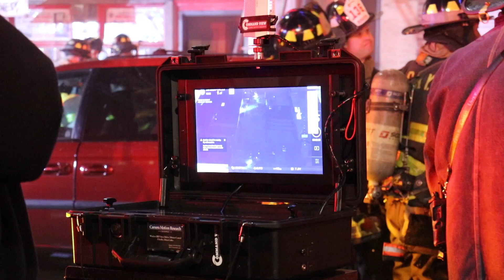3rd ALARM FIRE on Northern Boulevard. Fire SPREAD to multiple buildings.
~3rd Alarm~
Date: 3/10/2020
Location: Northern Boulevard & 97th Street, Queens NYC.

FDNY Queens dispatch received 911 calls for a fire in the rear of 97-12 Northern Blvd. Upon arrival Ladder 154 transmitted the 10-75 (code for a working fire) after discovering fire in a setback behind the address of Shotokan Karate that had begun to spread into the structure itself. By the end of the operation Chiefs had transmitted a 3rd alarm for fire spreading to neighboring buildings. It took close to two hours to bring the fire Under Control.